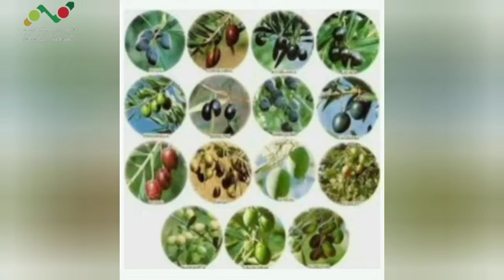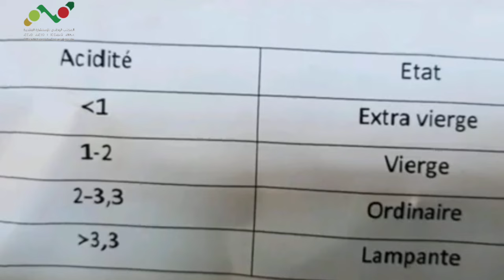معايير جودة زيت الزيتون و كيفية تخزين الزيت للحفاظ على جودتها مع المستشار الفلاحي:عبد اللطيف الذقون